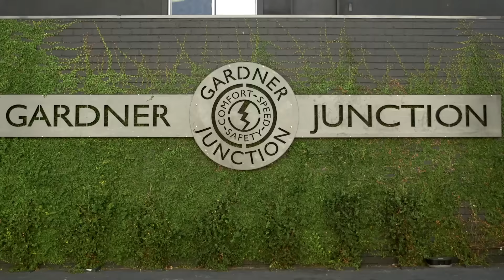Matt Mcgorry Has Finally Found His Footing In Hollywood | Entertainment Weekly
The actor talks about his transition from personal training to acting.